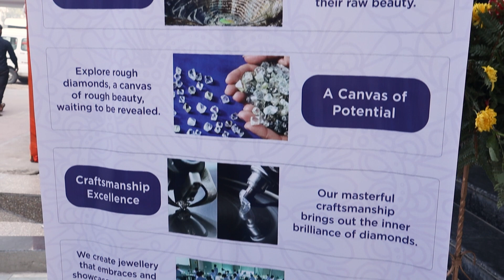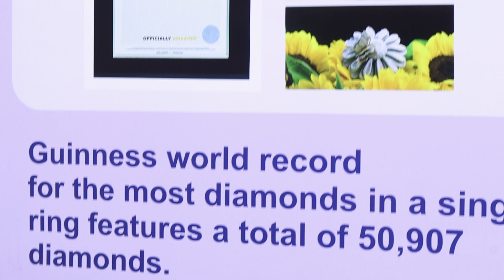Grand Opening of Kisna Diamond & Gold Jewellery in East Delhi | Mega Diwali Offers | Journogauraav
Kisna Jewellery brand from Hari Krishna Group recently opened its 11th and 12th showrooms in Preet Vihar, Delhi. The first in East Delhi. The opening ceremony was graced by Ghanshyam Dholakia, Founder @ Managing Director, and Parag Shah, Director of Kisna. So go and visit the showroom, they have come up with exclusive and latest designs. They have a variety of diamond and gold jewellery  which are suitable for every occassion.